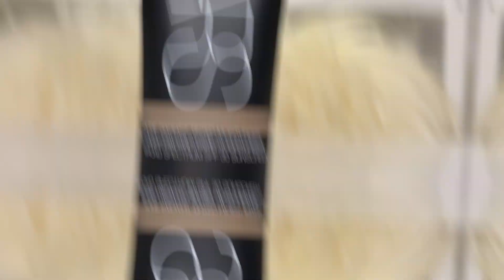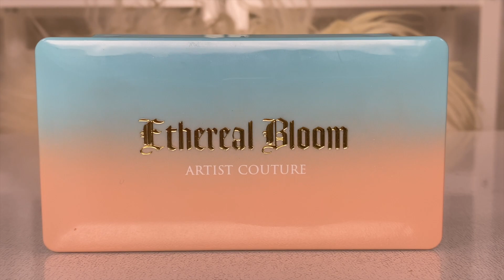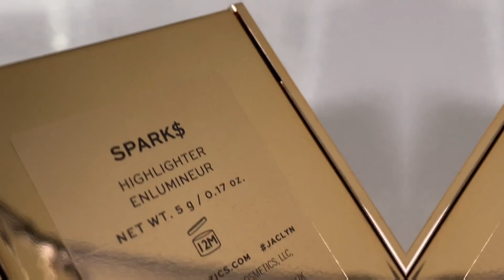FAVES X FAILS MARCH 2021 - BEST + WORST MAKEUP | Maryam Maquillage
It’s FAVESxFAILS time for March 2021! Find out which products were my favorite this month and why.

AND THE DRUNK UNBOXINGS GIVEAWAY WINNER IS JINYOUNG CHOI / @mylifeuncomplicated on IG!!! 🥳🥳🥳

MY COLLAB COLLECTION is NOW AVAILABLE:

PIXI x MARYAM MAQUILLAGE
Lit Kit for Day

$20 International Shipping available

FAVE PRODUCTS MENTIONED:

DOMINIQUE COSMETICS
Blur Serum Primer

CHARLOTTE TILBURY
Hollywood Complexion Brush

CATRICE
True Skin Hydrating Foundation

IT COSMETICS
Heavenly Luxe Complexion Perfection Brush

ELF COSMETICS
Camo CC Cream

NARS
Pure Radiant Tinted Moisturizer

TARTE
Ultra Creamy Shape Tape Concealer

ELCIE COSMETICS
Translucent Powder

CHARLOTTE TILBURY
Airbrush Flawless Finish Powder

ARTIST COUTURE
Ethereal Bloom Palette

code: POPPAMARYAM for 20%off your entire purchase if you buy Big Poppa

JACLYN COSMETICS
Blush Bronzer Duo in Stay Rosy / Yummy Toffee

JACLYN COSMETICS
Highlighter in Sparks

MILK MAKEUP
Electric Glossy Lip Plumper

HYPERICE
Hypervolt Massager

M Y S K I N D E E T S

Skin Type: Oily and Acne-prone in the colder months
Skin Tone: Warm with Golden undertones / more yellow in the colder months
My Climate: NYC - humid; so my skin thrives in LA which is dryer

MaryamNYC

MaryamNYC

Maryam Maquillage
597 West Side Ave.

new makeup releases & new makeup 2021 - your beauty expert xx